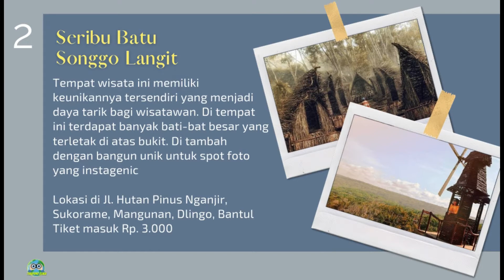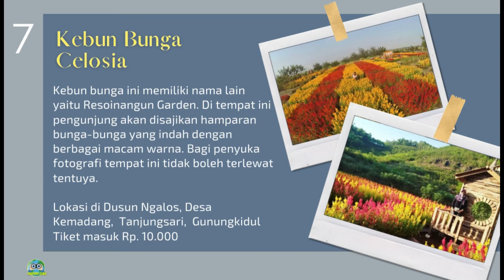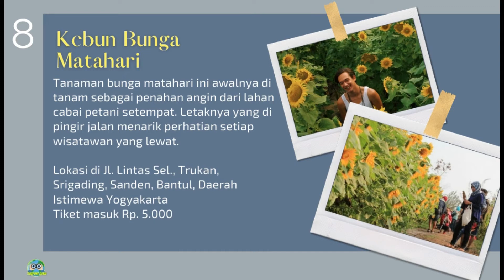10 Tempat Wisata di Bantul Terbaru 2022 Yang Lagi Hits | Pesona Wisata Bantul Yang Sudah Buka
Rekomendasi tempat wisata di Bantul terbaru 2022 yang lagi hits. Pesona wisata Bantul disekitar Jogja yang sudah buka

1. Kebun Buah Mangunan
2. Seribu Batu Songgo Langit
3. Puncak Becici
4. Pinus Pengger
5. Watu Goyang
6. Tebing Watu Mabur
7. Kebun Bunga Celosia
8. Kebun Bunga Matahari
9. Gumuk Pasir Parangkusumo
10. Pantai Goa Cemara